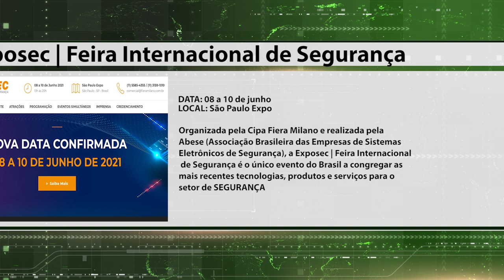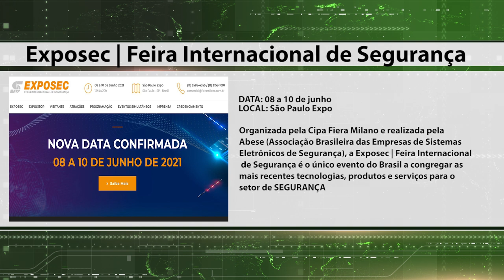# 01 AGENDA | DEFESA NEWS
A agenda de eventos do setor de Defesa, Segurança e Tecnologia, parte do programa Defesa News.

Programa do dia 03 de setembro de 2020

Muito obrigado.